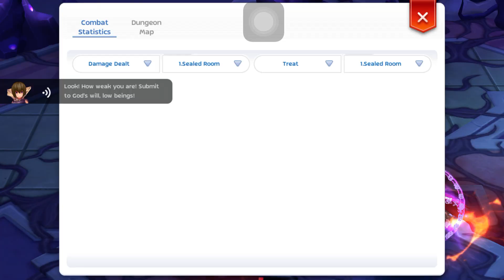Ragnarok Eternal Love ! Thanatos Legend 1-4f Guild Run ( CORƎ )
We are recruiting members!